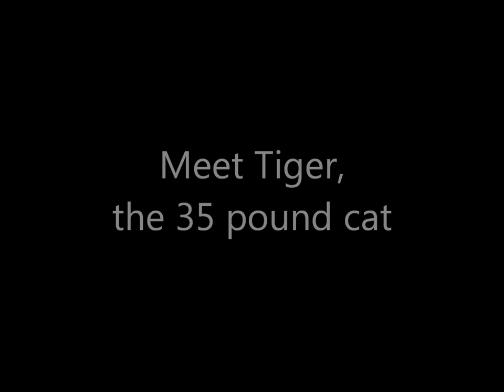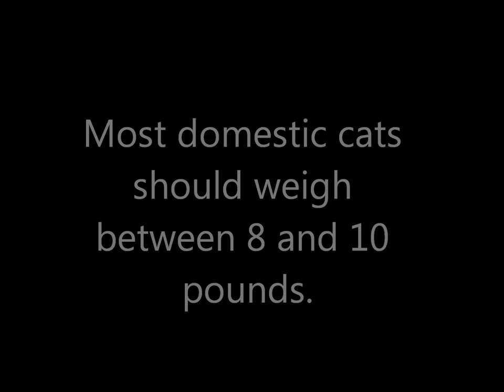Tiger the 35 Pound Cat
Tiger the cat was 'wheeled' into Cat Depot, a nonprofit rescue, adoption, education and resource center, Sarasota, FL, and relinquished by its senior owner who had to move into an assisted living facility. After a medical exam, the veterinary staff weighed the large tabby cat who tipped the scale at a whopping 35 pounds. Tiger was immediately placed on a carefully monitored diet program with a goal of losing one pound per month. Although he has no health issues, the cat has difficulty walking due to his tremendous size and can only take a few steps at a time. Tiger is available for adoption and ready for visitors in Cat Depot's chubby cat suite.